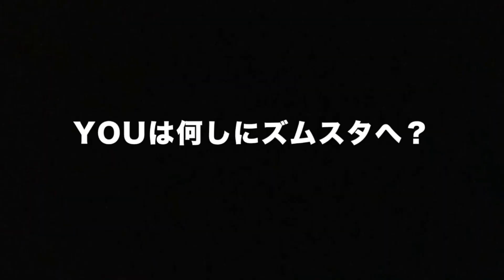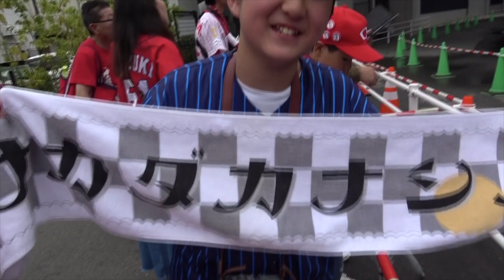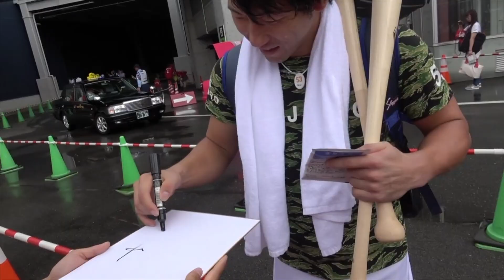選手同士が仲良すぎw中日選手の超神対応に惚れちゃいそうですww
中日の選手が神対応過ぎてやばいです！
引退される荒木選手、浅尾選手もでてますが
撮影した時は引退発表してない時です！